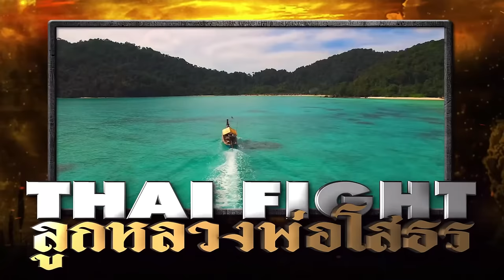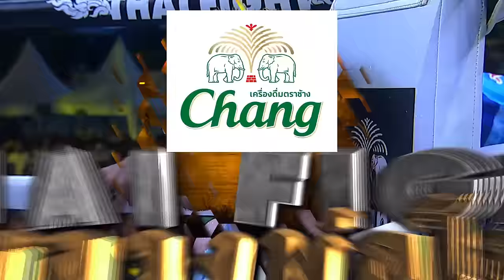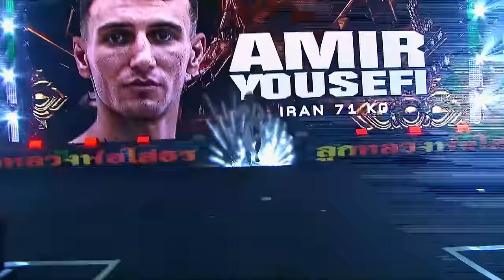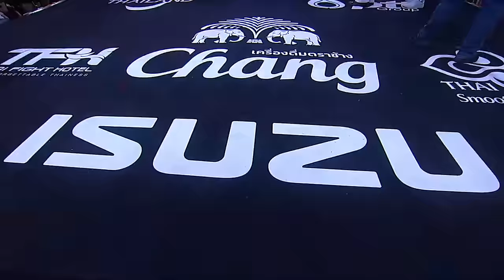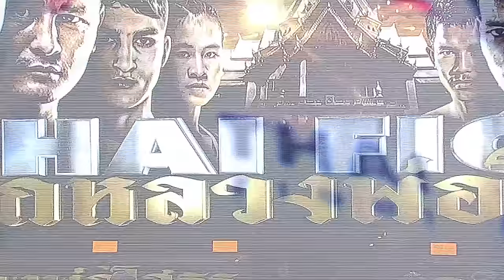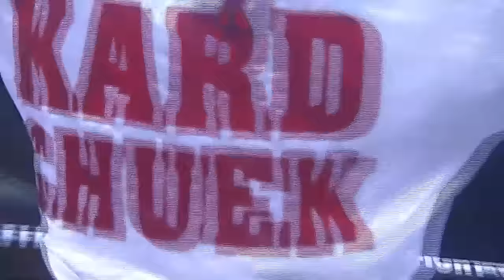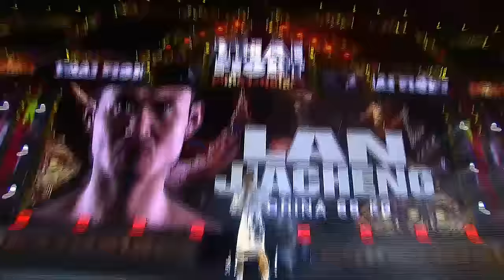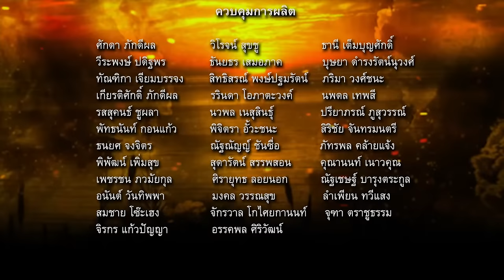🔴 LIVE: THAI FIGHT Luk Luang Phor Sothorn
"THAI FIGHT Luk Luang Phor Sothorn"

Thai Fight visits the enchanting Pad Riew District along the Bang Pakong River, home to the sacred Luang Phor Sothon. Join us in an act of merit as we raise funds to purchase vital medical equipment for "Wat Saman Rattanaram Hospital."

Get ready for the thrilling fight with renowned fighters Saenchai, Sai Yok, Teng Nueng, PTT, Nong O, Vero, Petch Namngam, and the new blood Busan Prasathinphimai.

On Sunday 18, June 2023
📍 at Wat Saman Rattanaram Hospital, Chachoengsao
📌 The doors will be open from 4:00 p.m.  Admission is free!
⏰ Start live broadcast from 6:00 p.m. to 9:40 p.m. (UTP+7)
🎥 Channel 8 (Press 27) & Facebook LIVE
🔴 YouTube Thai Fight Official ภาษาไทย